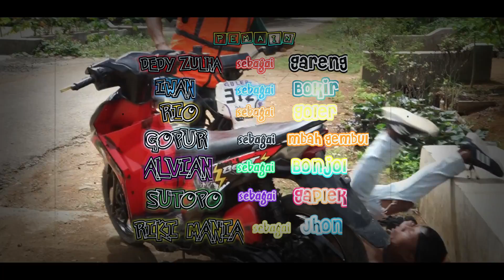GARA-GARA PANCI‼️| Exstrim Lucu The Series | Funny Videos 2022 | KEMEKEL TV.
Konten ini hanya hiburan semata bila ada ucapan yang tidak berkenan kami mohon maaf yang sebesar-besarnya.🙏